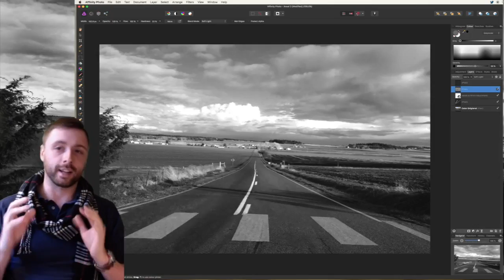Ansel-fy (2016 Vlog Teaser!)